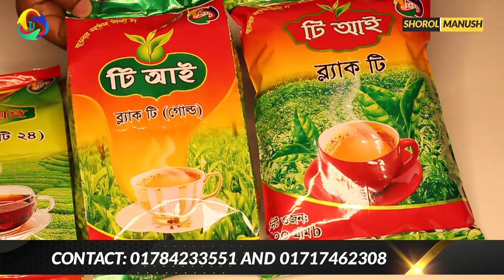উন্নত মানের চা পাতা ডিলার নিয়োগ চলছে | TI JOMADAR COMPANY LTD.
প্রচারেই প্রসার.

Shorol Manush